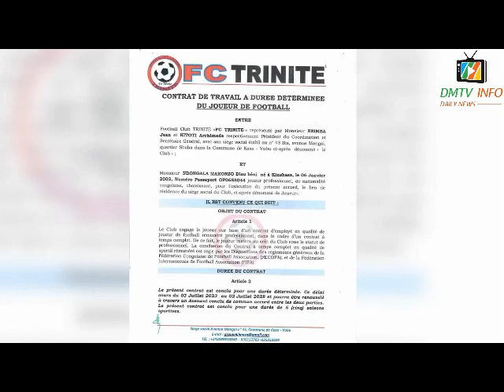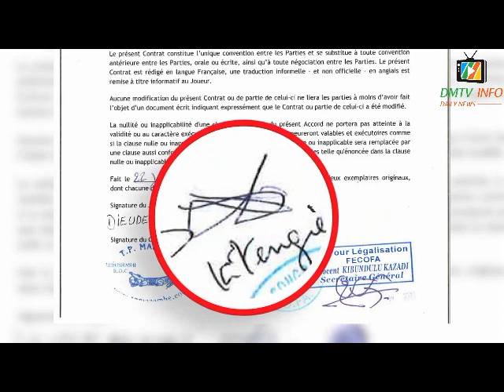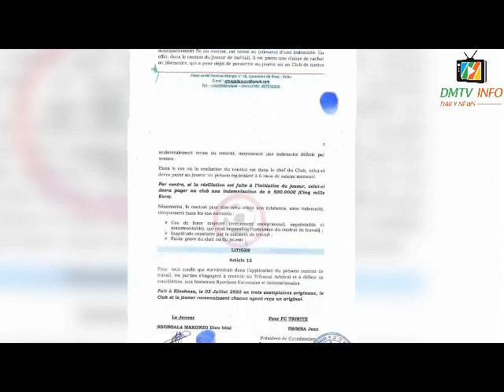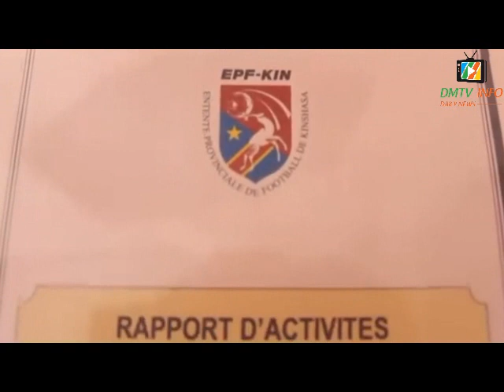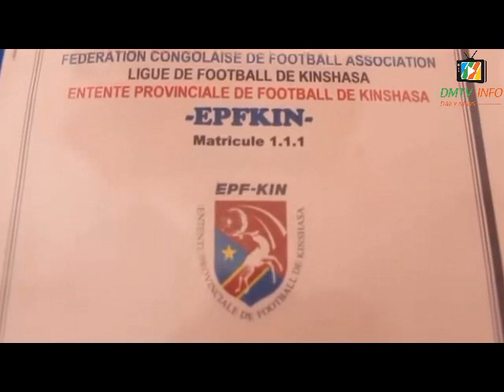Affaire DIEUBENI NDONGALA le joueur maintient mordicus sa version*Abed Achour chez Sanga Balende